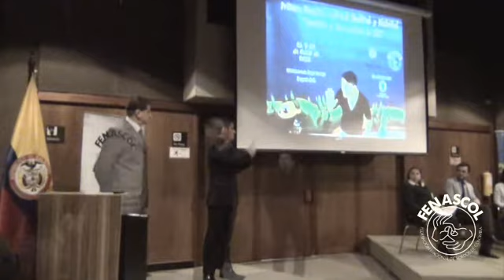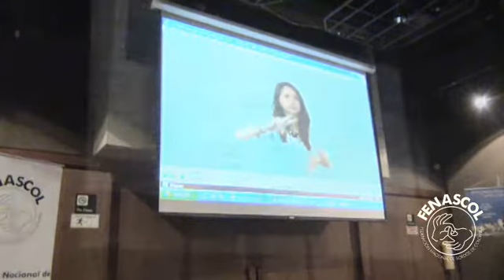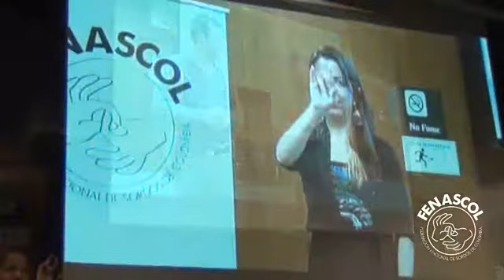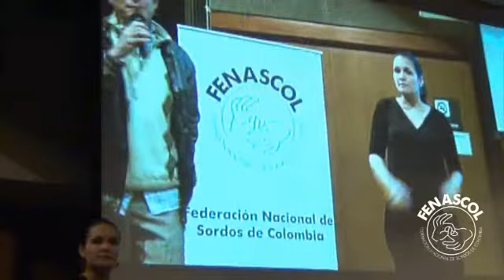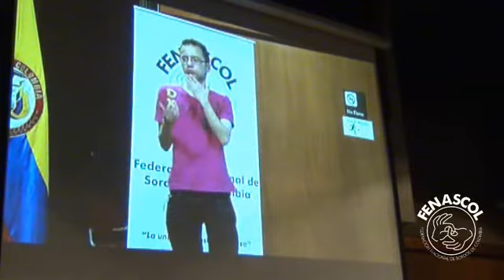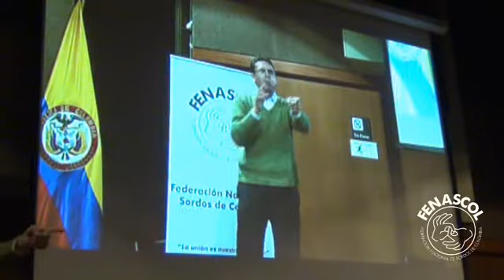Cuentos y narraciones en Lengua de Señas Colombiana -Conclusiones-